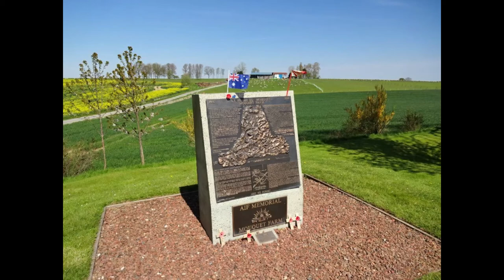Hauts de France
Albert, Amiens, Arras, Authuille, Béthune, Lens, Lille, Neuville-Saint-Vaast, Ovillers-la-Boisselle, Pozières, Roubaix, Thiepval, Tourcoing & Vimy